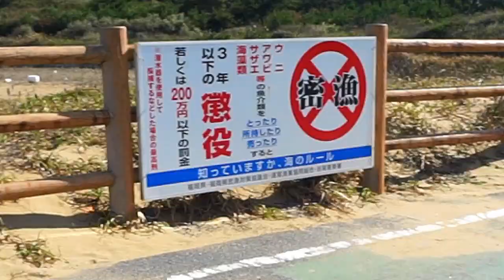【かっぱの絶景】晩秋の サーフィン 釣り 三里松原 波津海岸 【今朝の記録55】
三里松原
ひびき自転車道
遠賀宗像自転車道（ひびき灘自転車道）夕景の穴場

インタビューデータ消えてたですorz
【ブログ】
つぶやきブログ
【BGM】
甘茶の音楽工房